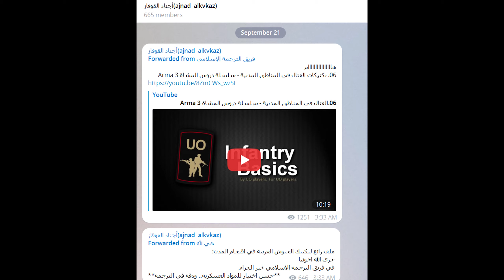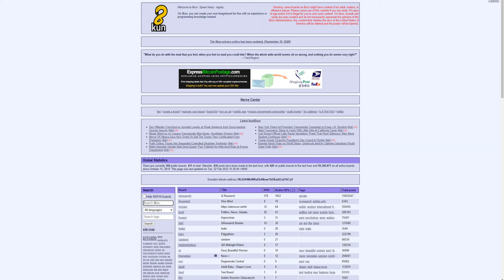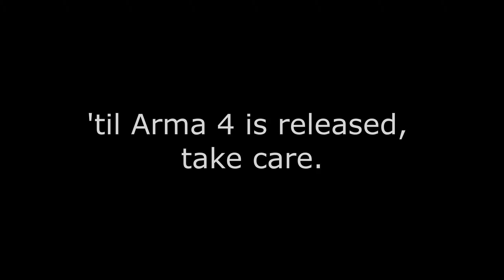the end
How many warning points am I getting for this?

2 years late, a scarce amount of clips saved, and barely any memory of the past. Wala! My last Arma vid--until BI brings me home again.